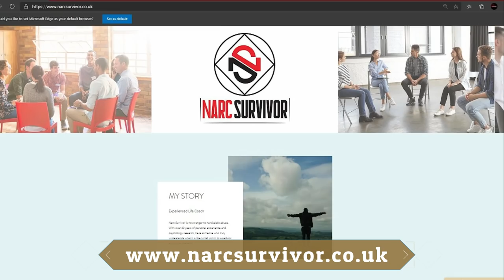The Narcissist Has A Dirty Little Secret